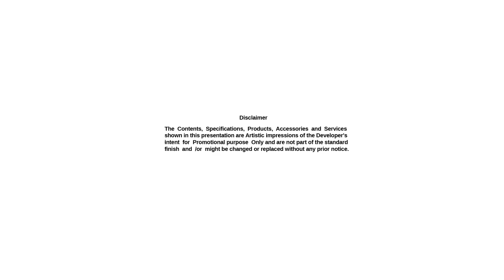Move into Kolkata's next big destination - Shriram Grand City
Grand One @ Shriram Grand City is located in one of India's oldest municipalities, Uttarpara, and located on the Old Delhi highway. This project is part of a 314 acre master planned city. Escape the pollution of Kolkata in this green oasis. This project has been awarded as the best integrated township in India by ET Now.

Shriram Grand City offers smartly designed homes that have eliminated wasted dead spaces within homes. This project offers a complete Social Infrastructure with offices, retail mall, hospital and hotels planned within this township. Multiple brand tie-ups like Sri Sri School in place

Watch the video in detail

About SHRIRAM PROPERTIES
Shriram Properties is part of the Shriram Group of companies, an INR 90,000 crore financial conglomerate with a strong presence across South India. Shriram Properties was established in 1995 with its headquarters in Bengaluru and is a leading real estate developer with projects in Bengaluru, Chennai, Kolkata, Coimbatore and Vizag. Shriram Properties has delivered more than 12.5 million sq.ft  to more than 22,000 happy customers and have the potential for 54.76 million sq.ft including the ongoing development. Projects include apartments, plotted developments & villaments.

From Home Buying Guide, Trends & Homestyles, Real Estate Investments and more such industry insights, drop in to read our BLOGS